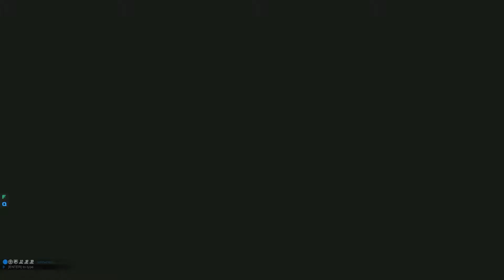RobocraftClient 2015 04 04 07 18 24 39